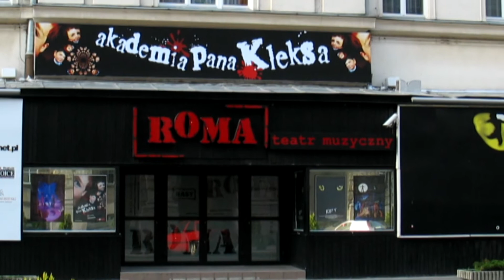05 JACEK KOTLARSKI